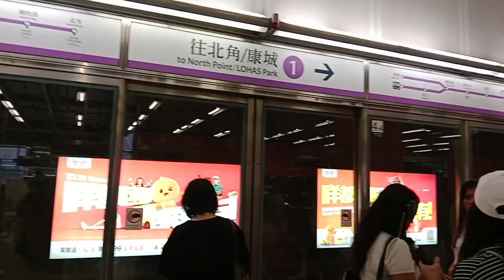UNLI FUDZ N UNLI GALA friends dayoff ofw bonding #